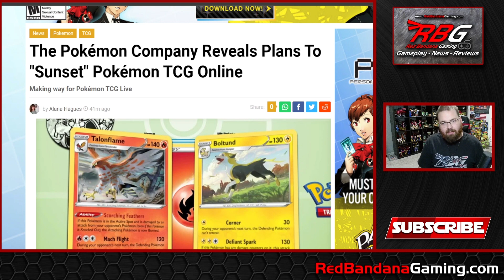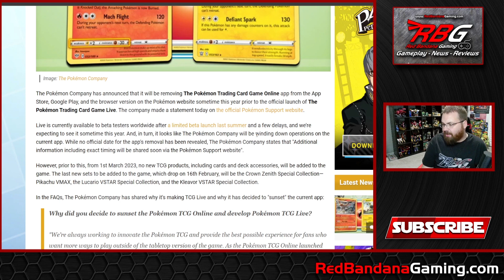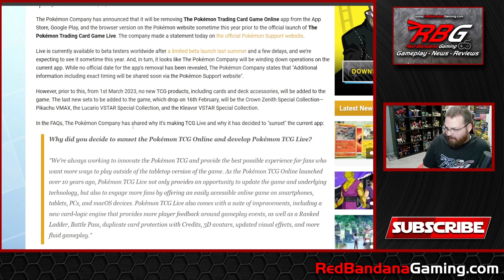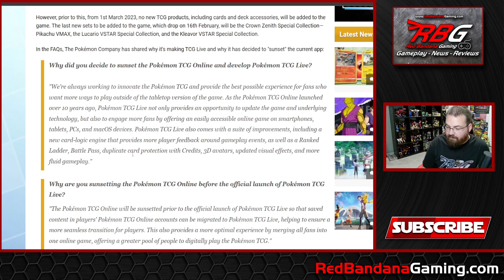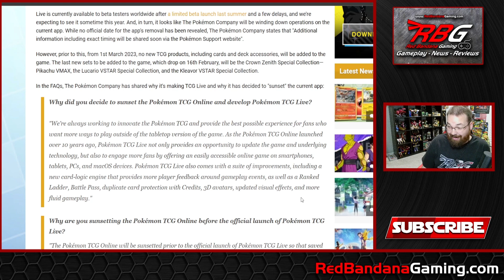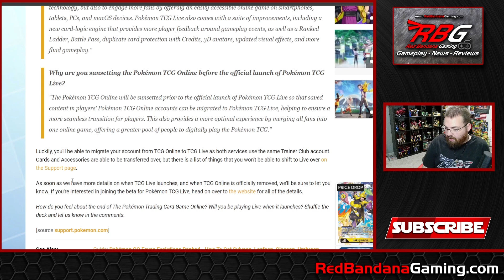GAME OVER for Pokemon TCG Online! Service is Ending This Year!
If you play Pokemon TCG or Pokemon TCG Online, this will be bittersweet. There will be a replacement coming soon to fall in line with the new set release to have the silver border.